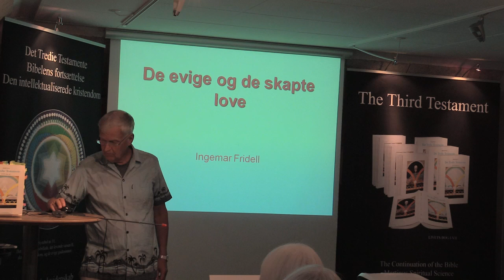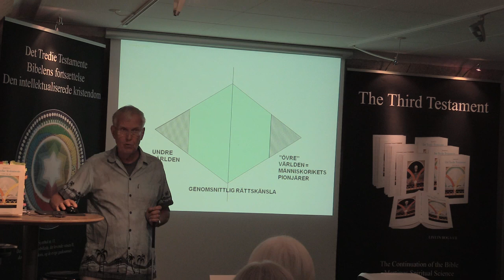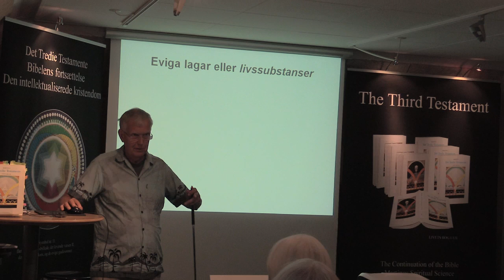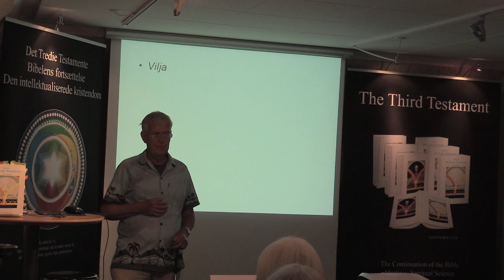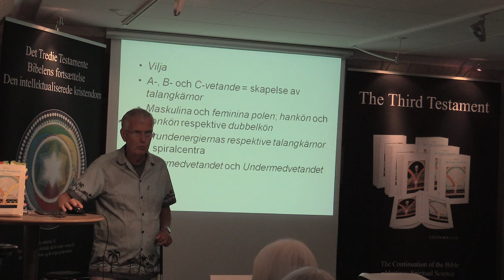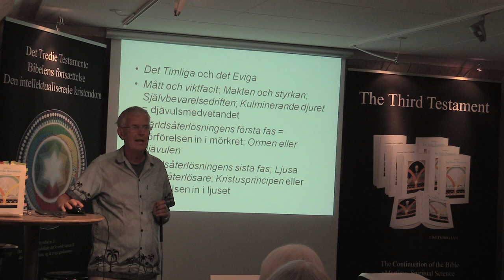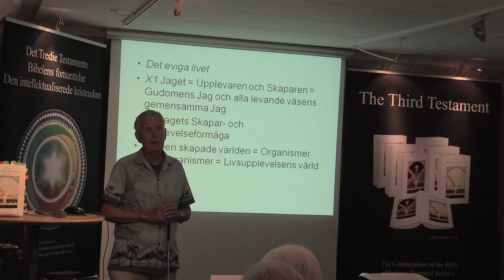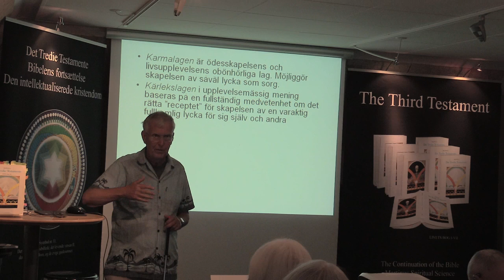De evige og de skabte love, v/Ingemar Fridell.